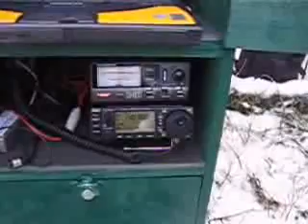SOTA ON/ON-001 ON3IWB/P SIGNAL DE BOTRANGE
SIGNAL DE BOTRANGE ON/ON-001

694 m ASL - JO 30 B... (meer)
Toegevoegd: 19 november 2007
694 m ASL - JO 30 BM